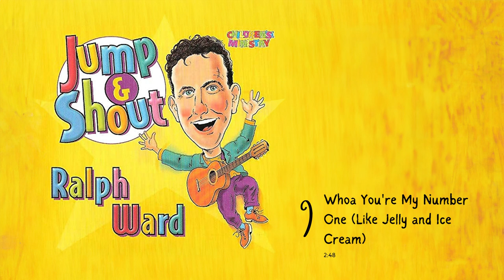Ralph Ward - Whoa You're My Number One (Like Jelly And Ice Cream) Audio